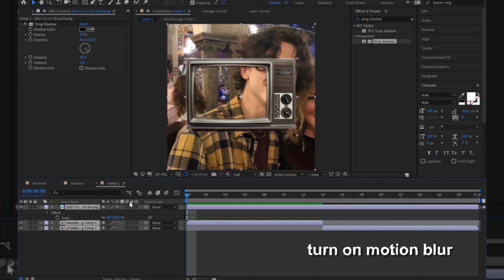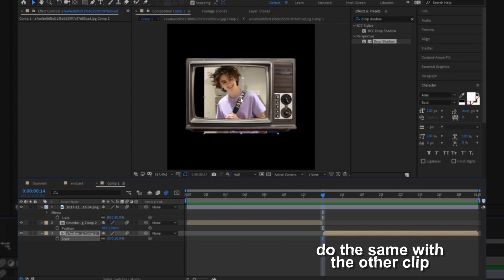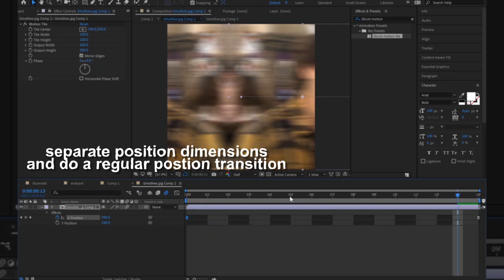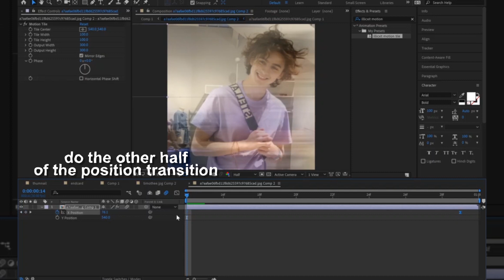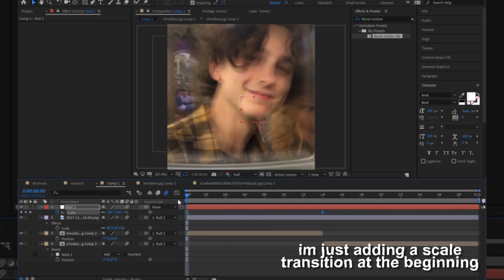Retro TV Slide Transition Tutorial | After Effects Tutorial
requested video!
i feel like this video is so slow we

Songs:
Days Like These - The Digitized Maker